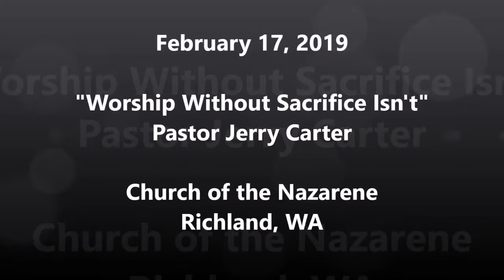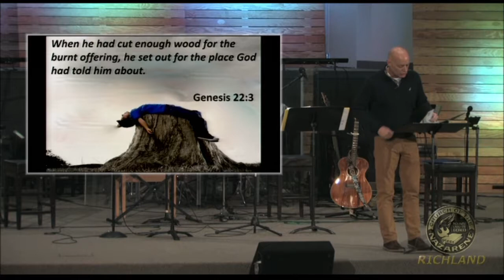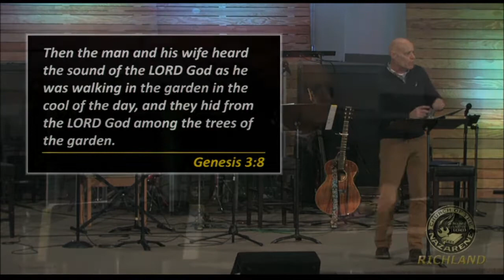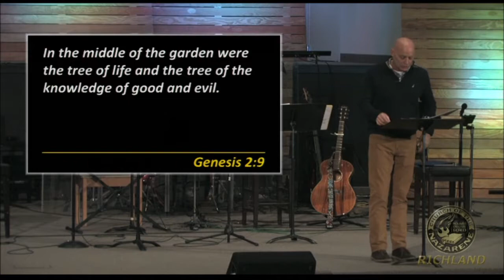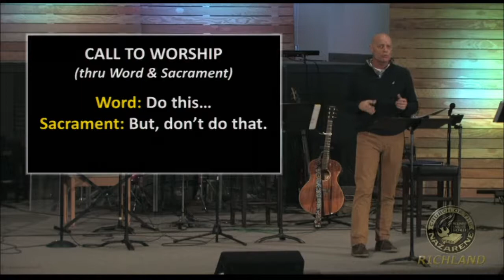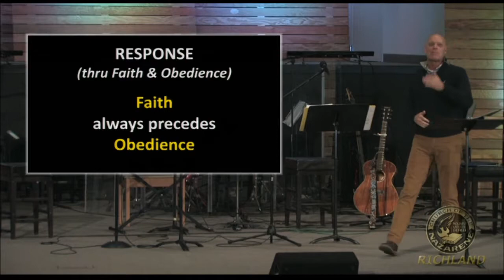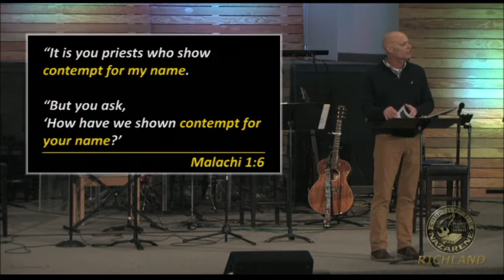2-17-19 Sermon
"Worship Without Sacrifice Isn't"
Pastor Jerry Carter
Church of the Nazarene
Richland, WA